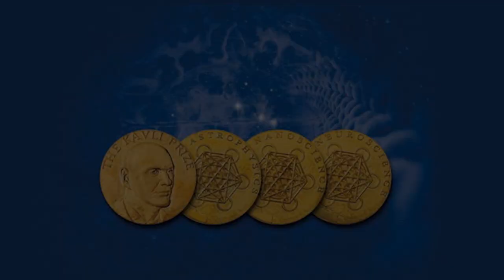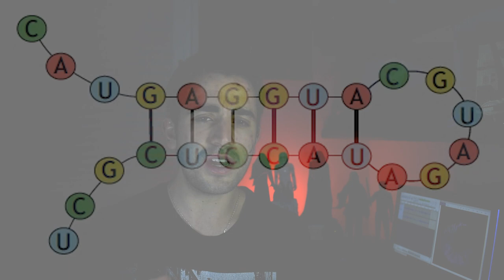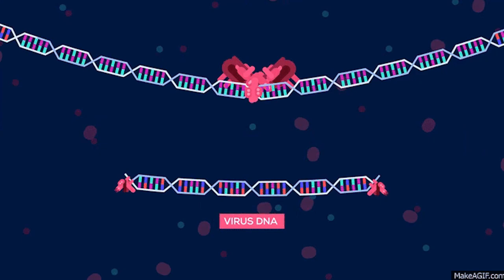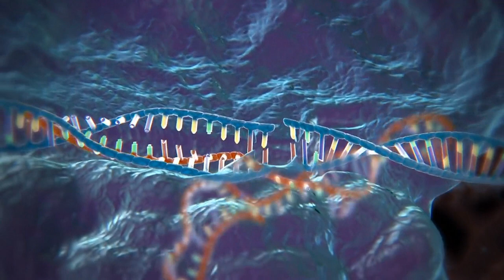¿Qué es el CRISPR?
La edición genética con CRISPR nos permitirá lograr avanzar como humanidad ya que nos dará las herramientas suficientes para cambiar nuestro ADN y con esto lograr evitar enfermedades crónico degenerativas y lograr mejoras físicas e intelectuales. Una herramienta que nos acerca al siguiente gran cambio evolutivo de la humandad

Canal de ciencia de contenidos para toda la población.

Educación cultural y de las ciencias

Matemáticas, física, química, biología y más

Referencias:

Editor. (2020). What are genome editing and CRISPR-Cas9? Genetics home reference.  Obtenido de

Doudna J. Charpentier E. (2014).  The new frontier of genome engineering with CRISPR-Cas9. Science Obtenido de:

Jinek M., Jiang F., Taylor D., Sternberg S., Kaya E., Ma E, Anders C., Hauer M., Zhou K., Lin S., Kaplan M., Iavarone A., Charpentier E., Nogales E., Doudna J. (2014).  Structures of Cas9 Endonucleases Reveal RNA-Mediated Conformational Activation. Science. Obtenido de

The Norwegian Academy of Science and Letters. (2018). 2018 Kavli Prize in Nanoscience. The Kavli Prize. Obtenido de:

Bortesi L. , Fischer R. (2015).  The CRISPR/Cas9 system for plant genome editing and beyond. Science Direct. Obtenido de

Méndez J. (2020).  El editor genético CRISPR explicado para principiantes. SiNC Obtenido de:

Moran A. (2016). ¿Qué es la tecnología CRISPR/Cas9 y cómo nos cambiará la vida?. DCIENCIA. Obtenido de

Le Rhun A., Escalera A., Bratovic M., Charpentier E. (2019). CRISPR-Cas in Streptococcus pyogenes. NCBI.

Wikipedia. (2020). AND Polimerasa. Wikipedia. Obtenido de

Imágenes obtenidas